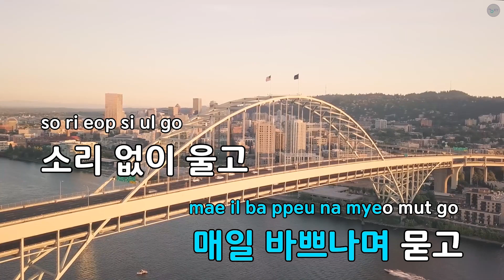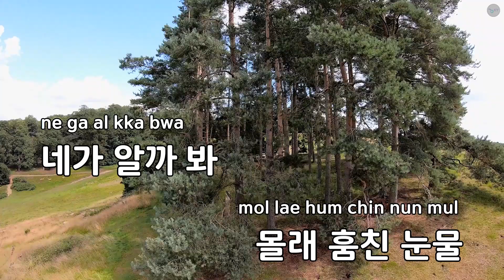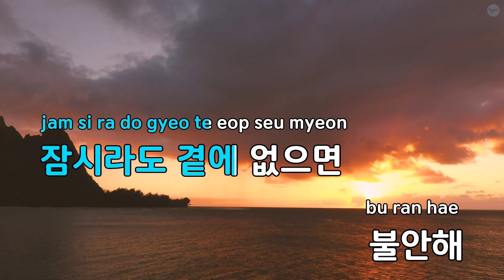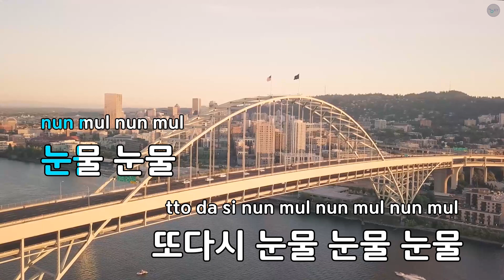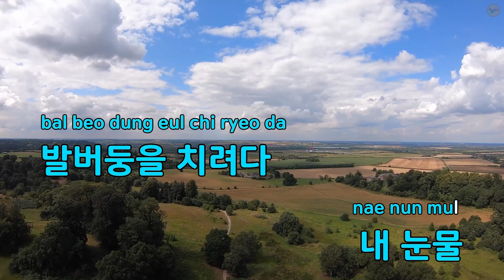눈물 (Feat.유진 Of 더 씨야) - 리쌍 (KY.48002) / KY Karaoke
★ 곡 정보 ★
번호 : 48002
제목 : 눈물 (Feat.유진 Of 더 씨야)
가수 : 리쌍
작사 : 이단옆차기1,이단..
작곡 : 이단옆차기1,이단..

Copyrightⓒkeumyoung